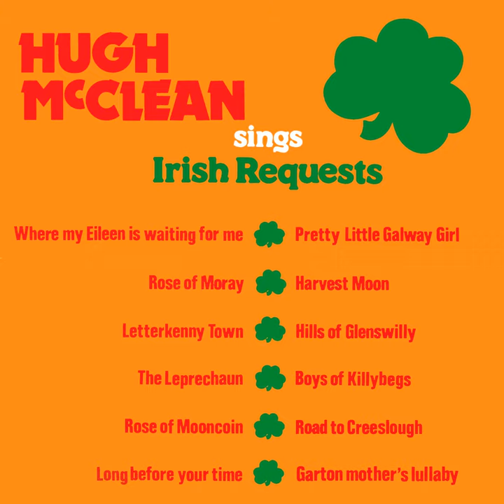The Leprechaun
The Leprechaun · Hugh McClean

Irish Requests

Music Publisher: Skinners Pond Music